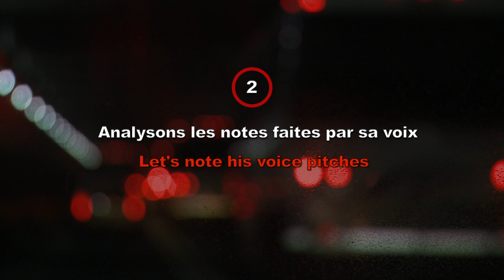BRAVERY IN BATTLE - The House We Live In - Music of the Voices - John Francis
THE HOUSE WE LIVE IN is  a musical and visual experience questioning our relationship to the world and to nature, built on original video interviews of first rank personalities dedicated to environmental issues.

With : Vandana Shiva (India), Mélanie Laurent (France), Hubert Reeves (Canada), Jean-Claude Ameisen (France), Paul Hawken (USA), Bill McKibben (USA), Clive Hamilton (Australia) and John Francis (USA).

What is unique is that all music, interviews & film were 100% handmade by the band.

In this video we wanted to reveal to you the backstage of the central aspect of the musical part of the project: the musicalization of the voice. And not just any one: that of Dr. John Francis, the "PlanetWalker".

Meeting John Francis is an unforgettable experience. In 1971, the vision of the oil spill in San Francisco Bay had a profound impact on him. For the next 22 years, giving up motorized transportation, he trekked and sailed around North and South America, carrying a message of respect for the Earth. For 17 of those years, without saying a word, in order to "listen better to the other". During this monumental silent march, he earned a PhD in land resources and even became a teacher! Upon his return, he was appointed Ambassador of the UN Environmental Programme (UNEP).

We are glad that John Francis has spoken again! He is an accomplished musician (he plays the banjo) and this is deeply felt in his way of speaking. He articulates his prosody around "pivotal" notes that make it very easy to musicalize. He also practises repetition in a natural, intrinsic way in his discourse. All this contributes to giving his voice a very melodic character. So we wrote the song "That Human Speed" in a few hours, in one go. This was one of the moments of grace when creating The House We Live In.